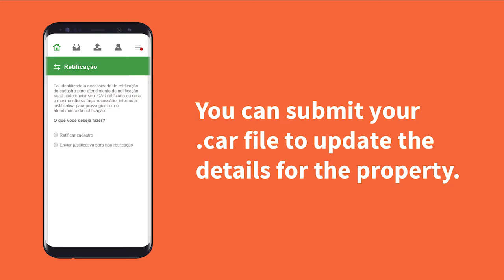Central do Proprietário e Possuidor do CAR - Legenda Inglês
Animação sobre as funcionalidades da Central do Proprietário e Possuidor do Cadastro Ambiental Rural (CAR), com legendas em Inglês.